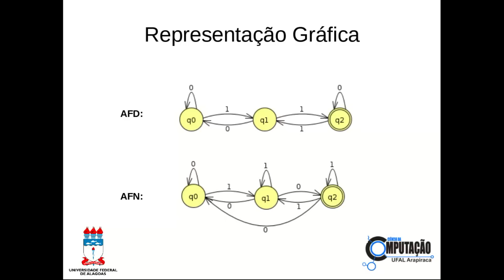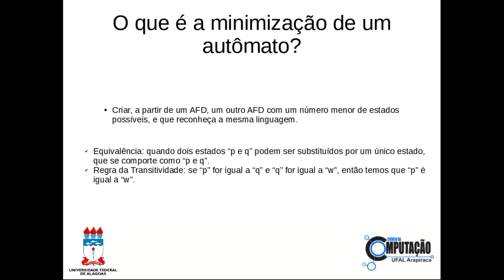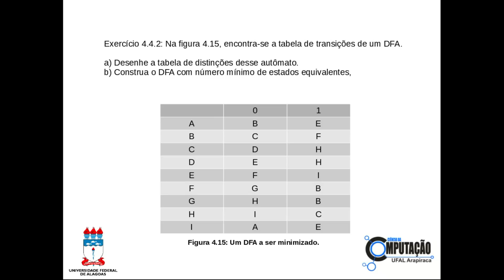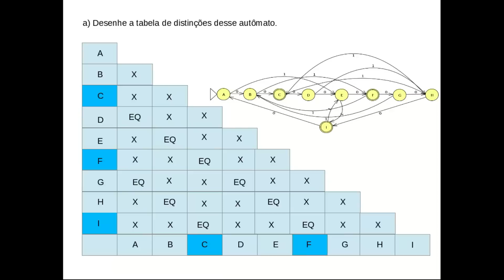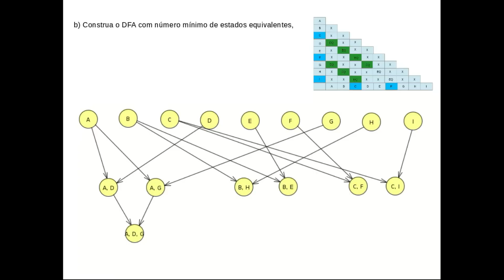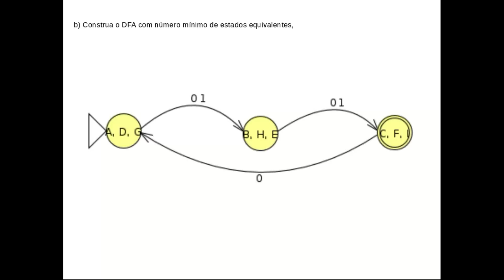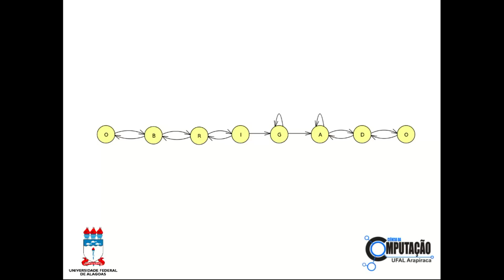Minimização de Autômatos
Vídeo feito para a disciplina de Teoria da Computação, ministrada pelo professor Alexandre Paes.
O vídeo aborda a minimização de autômatos.
Equipe: Eduardo, Rafael, Erynaldo e Talvan.